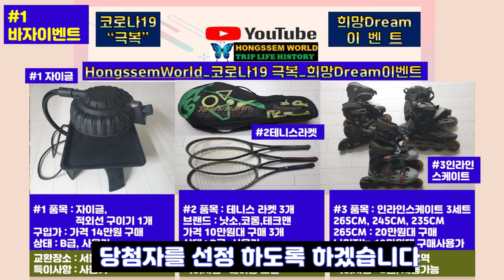구독자 이벤트,참여만 해도 구독자 이벤트 선물 당첨? 자이글,테니스 라켓 3개,인라인 265,245,235 cm 3개,스타벅스커피 쿠폰 총10명 당첨, 참여 방법은?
응원해 주시고
댓글을 많이 달아 주신 구독자 여러분들께 정말 감사드립니다

어려운 이 시국에
구독자 여러분께
어떻게 하면 좀 보답을 해 드릴 수 있을까 고민하다가
이런저런 생각을 좀 하면서
HongssemWorld_코로나19 극복_희망Dream 구독자 이벤트를 준비했습니다

이벤트 기간 : 2020년4월16일  ~  2020년5월16일
이벤트 내용 :
바자상품 3개 : 자이글, 테니스 라켓 3개, 인라인 265,245,235cm 스케이트 3개
                 시청의견 우수자                : 5명선정
                 구독 및 댓글 참여자 추첨 : 5명선정
이벤트 결과 발표 : 2020년5월17일(일)  당선자 발표
참여방법 :
Step 1 Hongssem World   “구독” 한다
Step 2 본 게시물에 “좋아요” 누르고 “참여의견” 댓글로 남긴다
Step 3 본 게시물에  Hongssem World “시청의견” 댓글로 남긴다
            본 게시물에 바자상품 필요한 사연적어 댓글로 남긴다.
            본인 e-mail 을 끝에 꼭 적어 주셔야 쿠폰 보낼수 있습니다